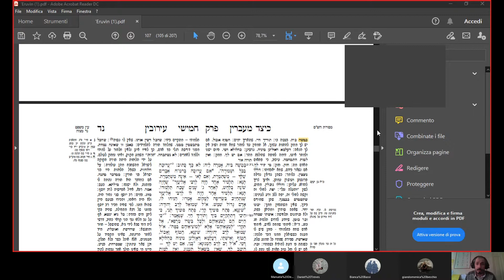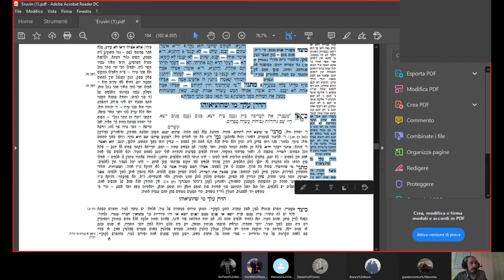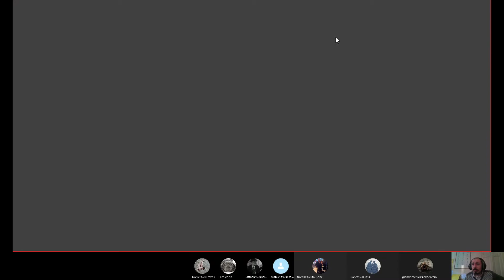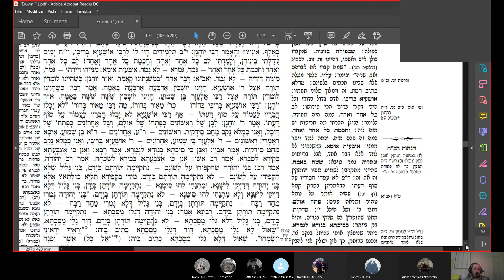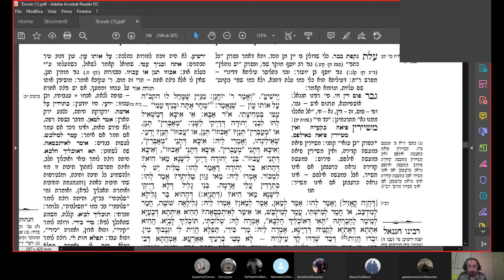Rav A. Di Porto - Talmud Eruvin 52b-53a - Precisione nel linguaggio